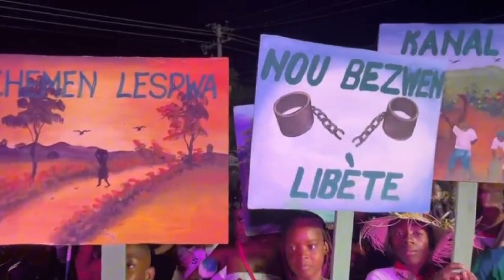Mourassé de terre force🐎💚🤍 défilé dimanche pak nan ville léogane rara 2024